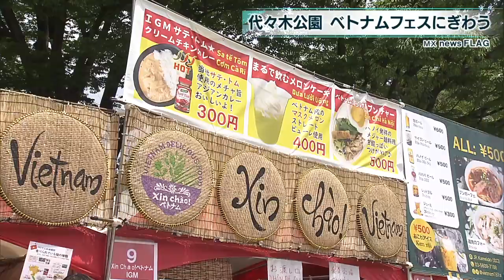代々木公園ベトナムフェス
東京都渋谷区の代々木公園で開催されているベトナム政府の公認イベント「ベトナムフェスティバル」コロナの感染拡大を受け去年までは規模を縮小していましたが、2022年はコロナ以前の規模に戻して開かれています。朝から多くの人が訪れ思い思いにベトナムの文化に触れ、フォーやバインミーなどベトナム料理が味わえる屋台は行列ができる盛況ぶりとなりました。

このイベントは5日午後８時まで開かれていました。